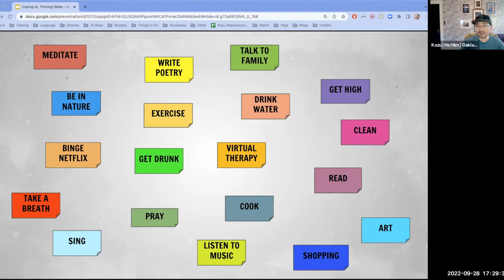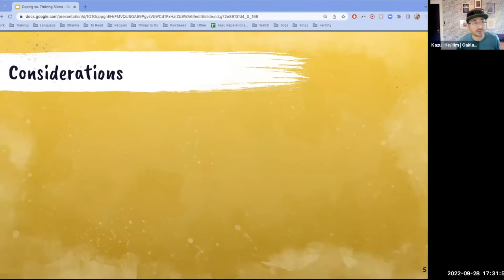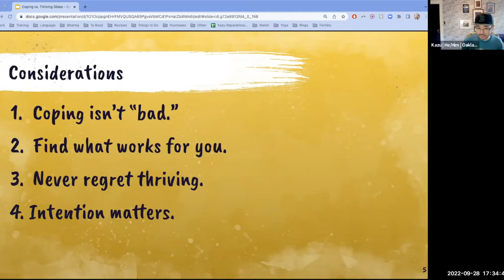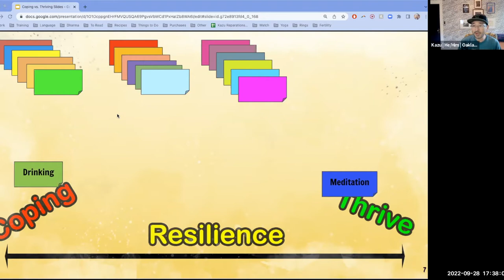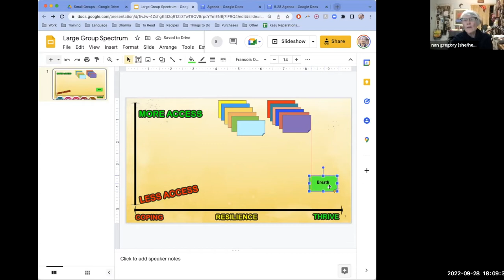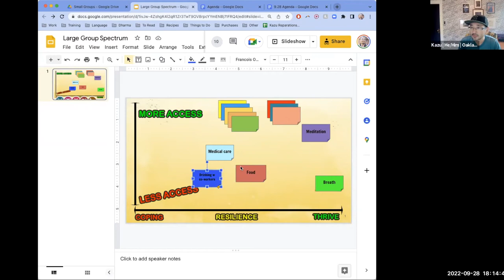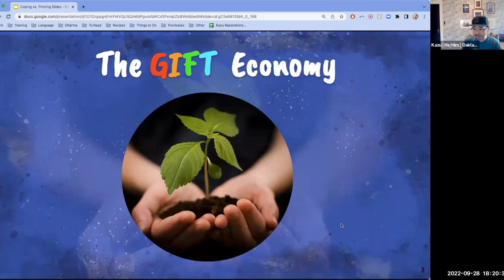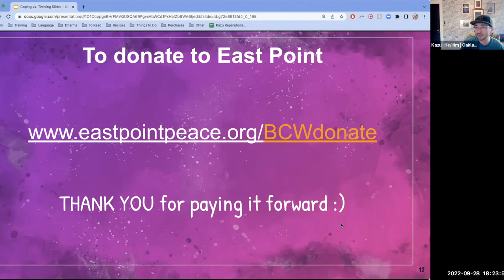BCW: From Coping to Thriving with Kazu on 09/28/22